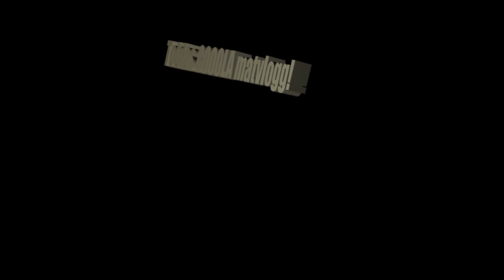3/12 - A list of nosebleed and karatescrotumkicks [NI KLICKAR FÖR FÅ ANNONSER]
Please click the ads = message for the americans